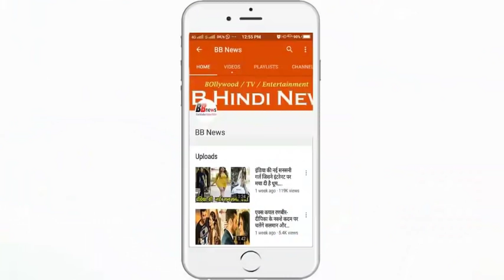एक ऐसा मंदिर, जहां बलि के बाद भी जिंदा रहते हैं बकरे....देखिए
Yes, you heard right. Only Goddess Mother takes away the life of the goat, and then returns the same intensity only to the life of the goat. Let us tell you that there is a temple of Kaimur Bhabua at a distance of 200 km from Patna, where the goat is sacrificed without knowing or reaping the bulk or by the flowers of Goddess Mother and Akshat, the goat's sacrificial death.

Yes, let us tell you that there is a magnificent and mythological temple of Lord Mata Mundeshwari, situated on the Pawan Pahadi located at Ramgarh Panchayat in Bhagwanpur block, just 14 kilometers from Kaimur district headquarters in Bihar. Devotees come from distant places in this very ancient temple, which will make you feel as good as possible for all your hopes.

It is believed that here a true heart is sought. Vanthan Mantri Mundeshwari definitely fulfills Yes, of course you heard right away far and wide the fame of the temple. Yes, come not only from the country but also from abroad, the fame of the shrine temple extends far and wide. There are auspicious works including Mundhan, marriage here throughout the year. According to the rules, during the Shardi Navaratri or Chaitra Navaratri, the temple complex is full of devotees.

However, Umesh Mishra, the chief priest of the temple, points out that the goat's goat is not sacrificed in the temple of this Goddess Mother or by killing it. Rather, the Sacrifice of the goat is ascended when the devotee's mind is finished in this temple. The goat's goat is placed in place of the mother goddess and then she is offered on the same mother's axial and flower gooseberry. Unknowing, flower, touching only makes the goat unconscious at the same time unconscious. Again, the same Akshat and the flower goat is left again by the priest, the same goat gets up again.

BB NEWS!!